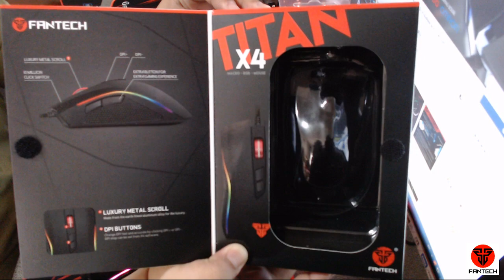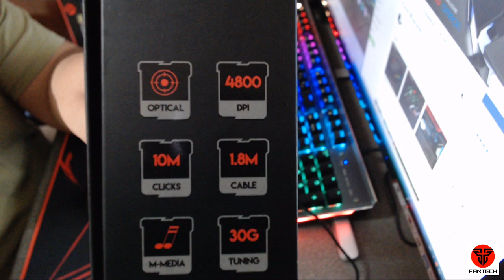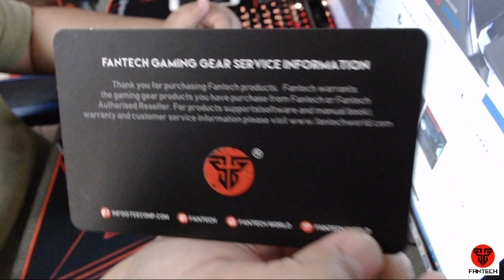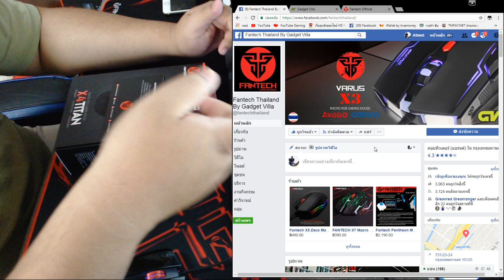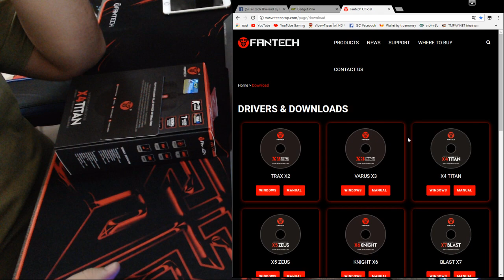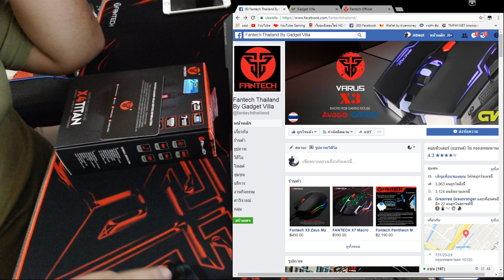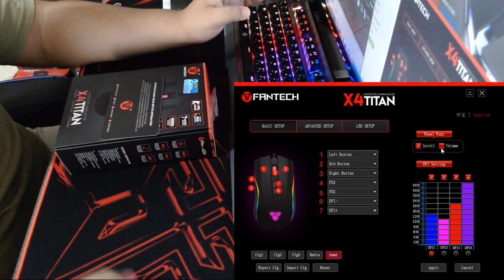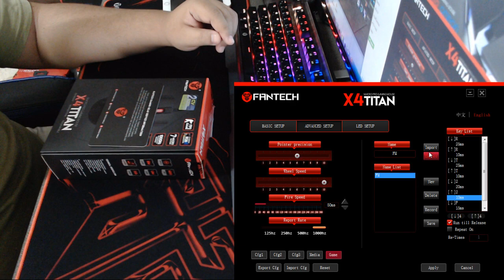รีวิว-Review EP.3 : เมาส์ FANTECH X4 TITAN [ ราคาโครตถูก ออฟชั่น โครตเทพ ] สอนมาโคร FM - เงาะรีวิว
True Wallet : 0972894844 [ แบบนี้อ่านขอบคุณ ]
True Wallet & True Money [ แบบนี้ชื่อขึ้น ]
รับประกัน 2 ปี และ ส่งฟรีทั่วประเทศ
GPU: GeForce GTX 970
CPU: Intel(R) Core(TM) i5-6600 CPU @ 3.30GHz
Memory: 16 GB RAM (15.92 GB RAM usable)
Current resolution: 1920 x 1080, 60Hz
Operating system: Microsoft Windows 7 Ultimate